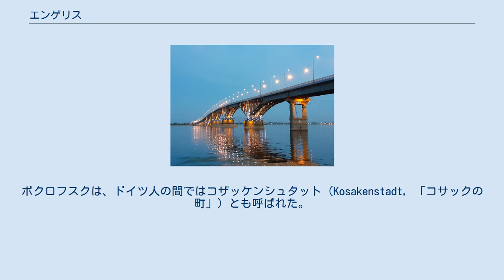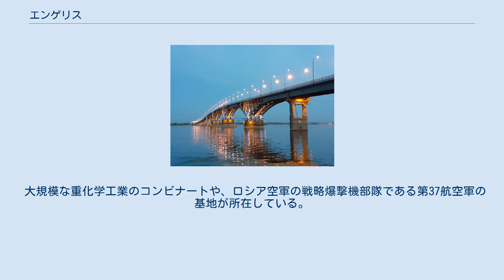エンゲリス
ヴォルガ・ドイツ人
エーンゲリスまたはエンゲリス（Engels, (ロシア語: Э́нгельс、ドイツ語: Engels)）は、ロシア連邦サラトフ州に位置する都市。
ヴォルガ川の東岸の港湾都市で、州都サラトフとはヴォルガ川を挟んで対岸（ 北緯51度29分00秒 東経46度07分00秒 / 北緯51.48333度 東経46.11667度 / 51.48333; 46.11667）に位置し、1965年より市内に橋が架けられている。
 サラトフとエンゲリスを結ぶ橋 ロシア帝国により1747年に「ポクロフスカヤ・スロボダ（Покровская слобода）」としてウクライナ人入植者によって開礎されたが、ドイツ出身のエカチェリーナ2世の時代にドイツからの入植が推奨され、多くのドイツ人が入植し、ヴォルガ・ドイツ人文化の中心都市となっていた。
1914年に都市の地位を得て「ポクロフスク（Покровск）」に改名される。
ポクロフスクは、ドイツ人の間ではコザッケンシュタット（Kosakenstadt, 「コサックの町」）とも呼ばれた。
 ソビエト連邦成立後の1924年、サラトフ州内にヴォルガ・ドイツ人自治ソヴィエト社会主義共和国が建国されると、その首都に昇格し、1931年にはエーンゲリスと改名された。
その名称は、マルクス主義を大成させたドイツ人思想家、フリードリヒ・エンゲルスに由来する。
しかし1941年6月22日の独ソ戦開戦により、同年8月にヨシフ・スターリン政権がヴォルガ・ドイツ人の強制移住とその自治共和国の廃止を決定したため、9月中にドイツ人は町から全て追い出された。
その後、エンゲリス市は再びサラトフ州に組み込まれ、ロシア人やウクライナ人などのスラヴ系民族やタタール人が新たな住民となった。
スターリン死後の1965年にヴォルガ・ドイツ人追放令は無効とされたが、その帰郷はソビエト連邦解体などによってもほとんど進まず、現在でもロシア人が最も多く住む街となっている。
 大規模な重化学工業のコンビナートや、ロシア空軍の戦略爆撃機部隊である第37航空軍の基地が所在している。
 2002年全ロシア国勢調査によると、次の通りである。